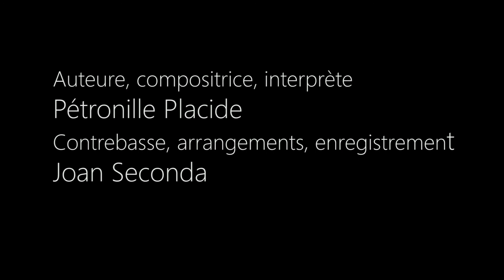Pétronille Placide - Mister Border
Répétition filmée, mai 2018

Auteure / Compositrice : Pétronille Placide
Contrebasse / Arrangements : Joan Seconda
Prise de son et mixage : Joan Seconda
Vidéo : Inokino Prod